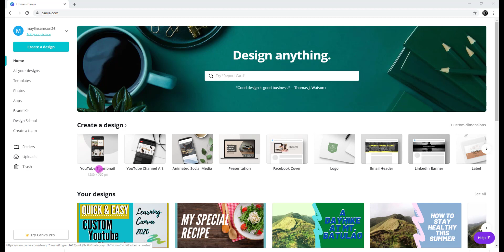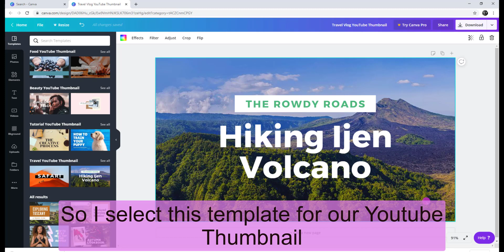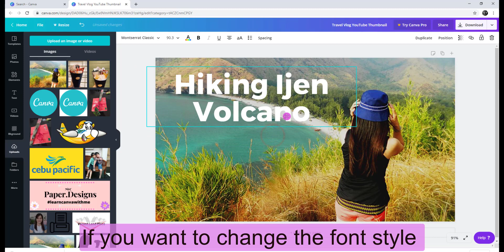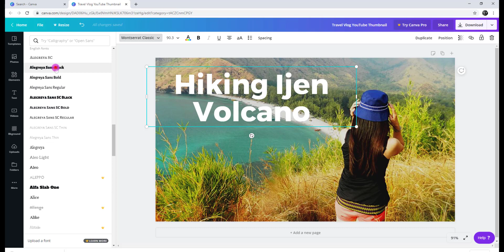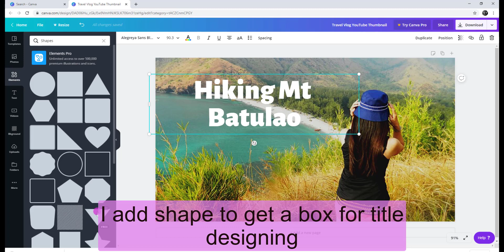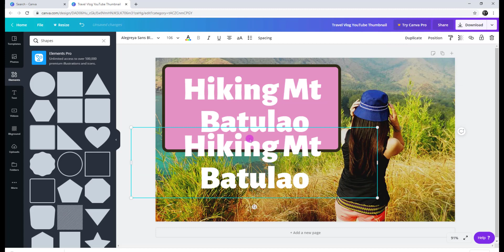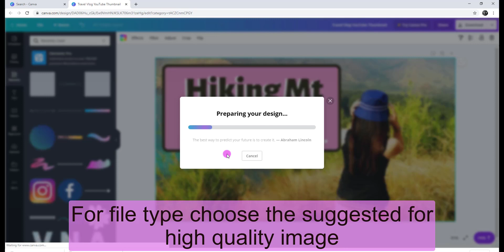HOW TO MAKE A THUMBNAIL FOR YOUTUBE VIDEOS | CANVA Tutorial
In this video, you will learn how to create customize thumbnails for your YouTube Thumbnails, quick and easy.
For the fastest way to go on the website click this link to sign up free